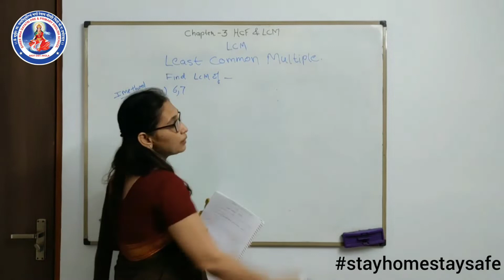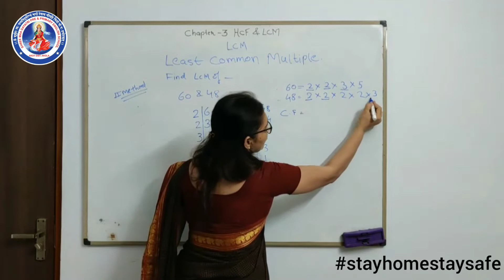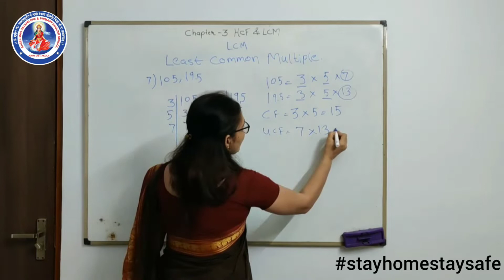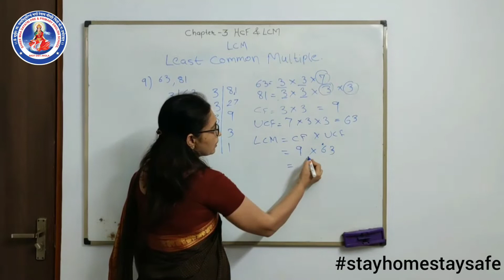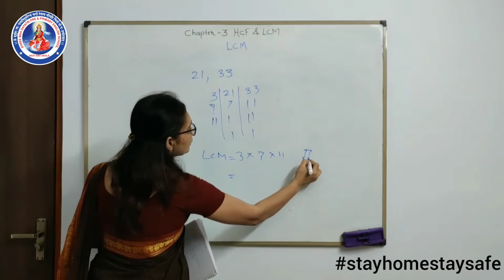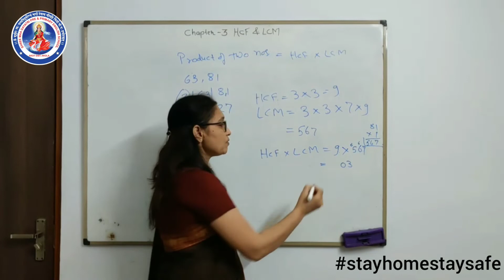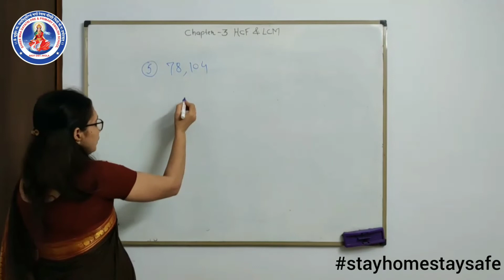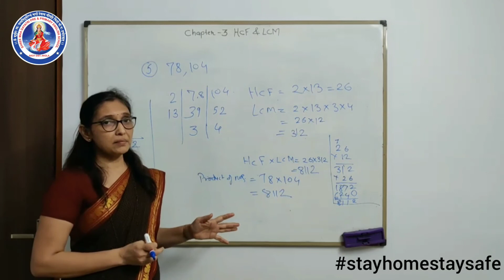H.C.F & L.C.M PART 4 SSC BOARD !! STAYHOMESTAYSAFE ONLINEEDUCATION |TEST LINK IN THE DESCRIPTION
CLICK ON THE LINK BELOW FOR ATTENDING THE TEST BASED ON THIS VIDEO.
AS SEEN ABOVE VINITA KATPATAL IS EXPLAINING 3rd PART OF 7th Std.Chapter No.3  "H.C.F & L.C.M" THIS VIDEO IS SHOT DURING THE PANDAMIC OF COVID-19.FOR ENGOURAGING ONLINE LEARNING (e-learning).THIS VIDEO IS PURPOSELY MADE FOR  THE BETTERMENT OF STUDENTS' UNDERSTANDING OF OUR SCHOOL SHREE MAA GAYATRI ENGLISH SCHOOL,AKOT.Dist.AKOLA,MAHARASTRA